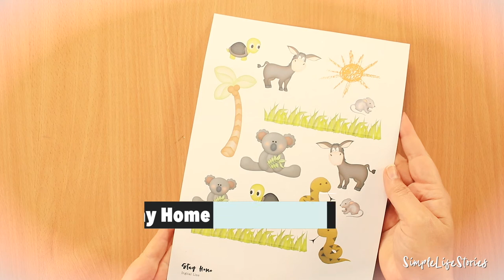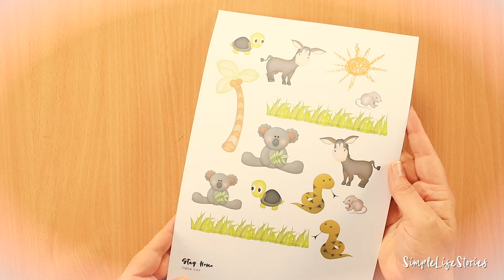Kreative Weltreise: Esel als Lesezeichen für dein Notizbuch (Mexiko)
Diesen Monat sind wir auf unserer kreativen Weltreise in Mexiko! Daher erstellen wir erst einmal ein Lesezeichen für dein Notizbuch.
Da ich mich so ganz noch nicht von Australien verabschieden konnte, gibt es ein Koala Lesezeichen und ein Esel Lesezeichen - diese Tiere werden in Mexiko auch heute noch dazu genommen, die Lasten von einem Ort  zum anderen zu tragen. Dieses Lesezeichen kannst du ganz einfach erstellen - mit Papier und ein wenig Washi Tape, und natürlich, unserer Druckvorlage.

Folgende Materialien verwende ich zur Erstellung der Lesezeichen:
★ Die "Stay at Home" Druckvorlage findest du in der "Kreativen Weltreise"
★ Brunnen Sketch Pad
★ Schere Titan von Leitz
★ Pritt Klebestift
★ Washi Tape Set